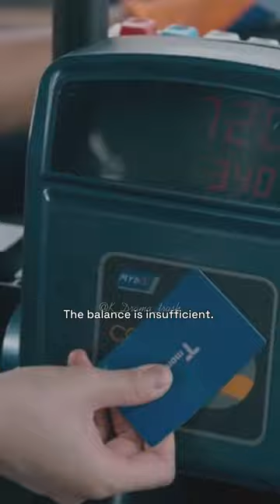Your kindness 🥺❤ reflects your personality😌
[ Go Yoon Jung x Lee Jung Ha ] | Moving Kdrama Ep 3

Moving
Moving  Kdrama
Moving  Ep 1
Moving  Episode 1
Moving  Ep 2
Moving  Episode 2
Moving  Ep 3
Moving  Episode 3
Moving  Ep 4
Moving  Episode 4
Moving  Ep 5
Moving  Episode 5
Moving  Ep 6
Moving  Episode 6
Moving  Ep 7
Moving  Episode 7
Moving  Ep 8
Moving  Episode 8

Go Yoon Jung
Han Hyo Joo
Lee Jung Ha
Zo In Sung
Kim Do Hoon
Ryu Seung Ryong
Ryoo Seung Bum